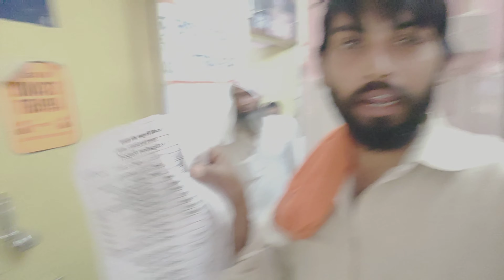रामलीला || cotton cultivation || Scooty broke down